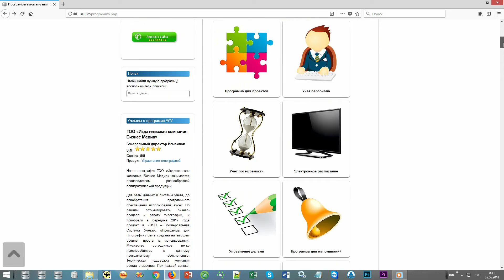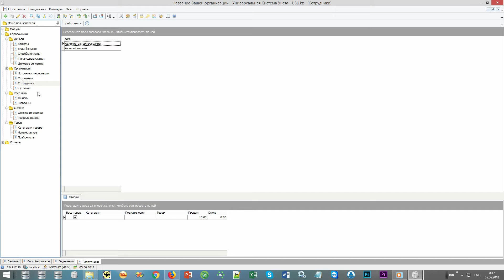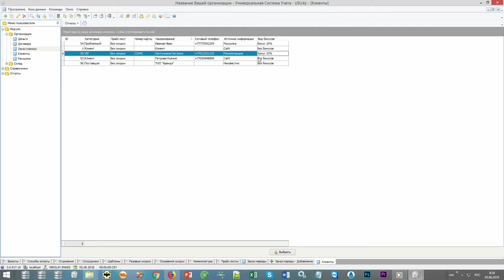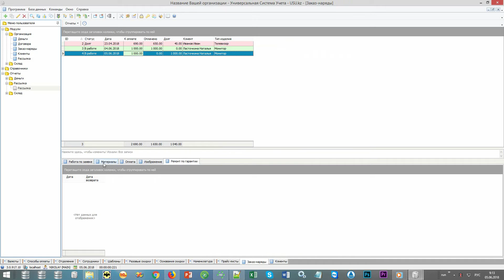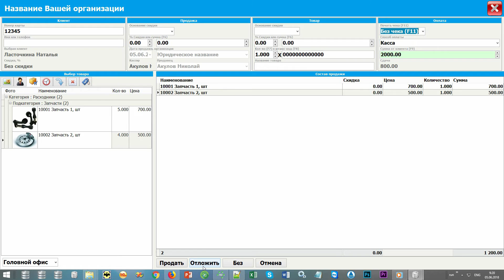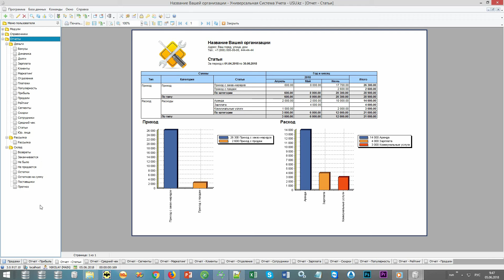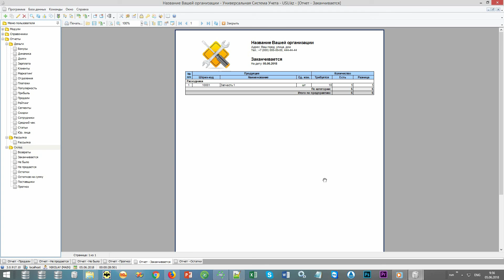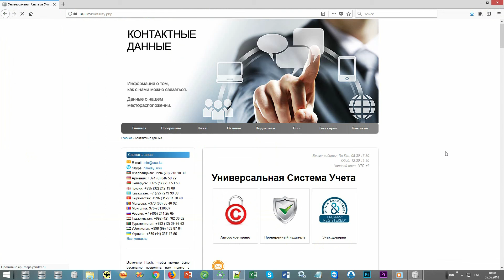Учет мастерской, в ремонтной мастерской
Оперативный учет мастерской всё чаще подвергается автоматизации, чтобы упорядочить ремонтные мероприятия, рационально распоряжаться ресурсами, составлять штатное расписание, управлять взаиморасчетами, вести справочники по разным позициям и распечатывать необходимые документы. Учет в ремонтной мастерской занимает особенное место в каталоге «Универсальной Системы Учета» (USU), где приоритет отдается отраслевым многофункциональным решениям. Они не тратят времени на адаптацию и готовы приносить пользу практически сразу после инсталляции.
 Учет в мастерской имеет приятный дизайн. Все ремонтные операции можно выполнить из главного меню, где также находятся функциональные подсистемы, контролирующие разные статьи хозяйствования – финансы, планирование, продажи, материально-техническое обеспечение и т.д. Освоить учет ремонтной мастерской можно за один-два часа активной эксплуатации, где пользователь может изучить набор штатных операций, оборот документации предприятия, разные виды аналитических отчетов: показатели динамики прибыли, статьи расходования и прочие позиции.
 Софт примечателен не только оперативным учетом, но и уровнем взаимодействия с потребителями, где оператор может активировать подсистему CRM. Ремонтная мастерская сможет управлять SMS-рассылкой, делить клиентскую базу на целевые группы рассылки, анализировать эффективность рекламы и т.д. Ни одна программа автоматизации не обходится без контроля над документацией, где ремонтной мастерской не нужно вносить первичные данные учета вручную. Достаточно воспользоваться опцией автозаполнения, чтобы не тратить впустую рабочее время и не отвлекать персонал от более серьезных задач.
 Что касается целой сети ремонтных мастерских, то софт можно использовать сразу в нескольких подразделениях. Проблем с интеграцией не возникнет. Конфигурация выступит в роли единого информационного центра, оперативно обрабатывающего входящие данные учета и полностью контролирующего финансы. Продажи ремонтной мастерской также контролирует подсистема, имеющая встроенный помощник, отвечающий за данный вид деятельности. С помощью этого интерфейса можно определять ходовые позиции ассортимента, вести учет лояльности клиентов, управлять снабжением и т.д.
 По части развития мастерской конфигурация имеет широкий спектр интеграционных возможностей. Учет можно вывести в режим онлайн, чтобы на собственном сайте обрабатывать заказы на ремонт, публиковать информацию по прайс-листу и услугам организации.